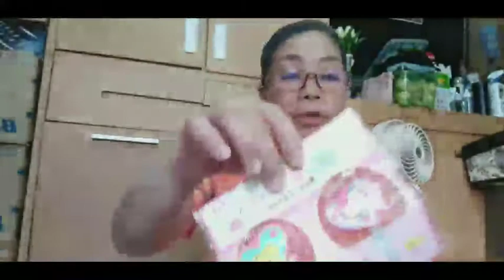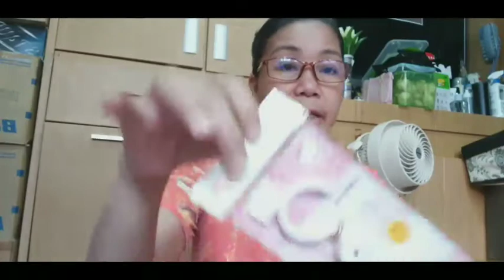Hello Kitty Haul #6/ OFW HK / Always Shanne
Guys i have another hello kitty na nadagdag sa aking mga collections,hope you enjoy watching.